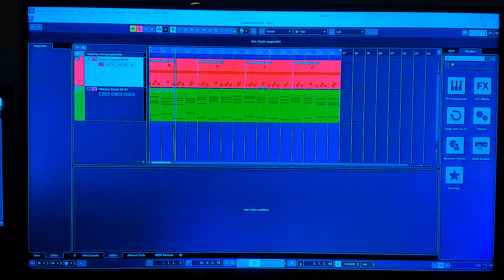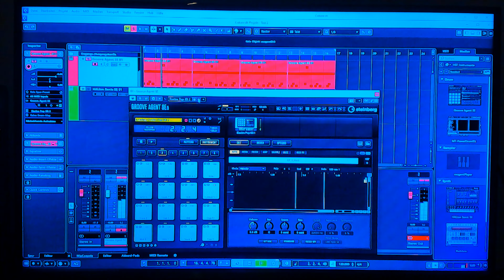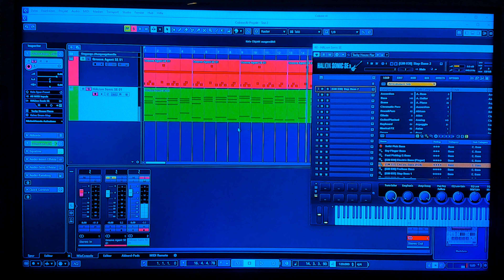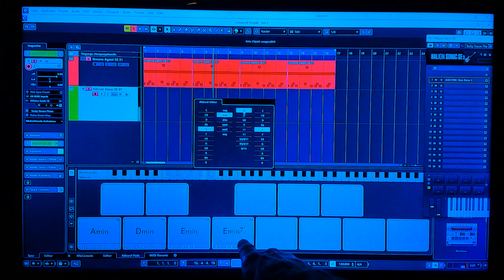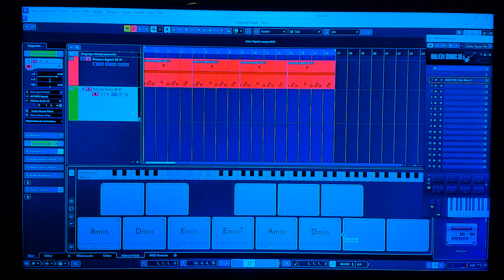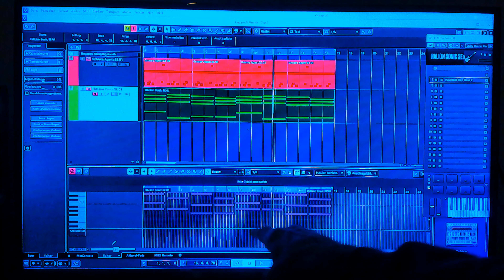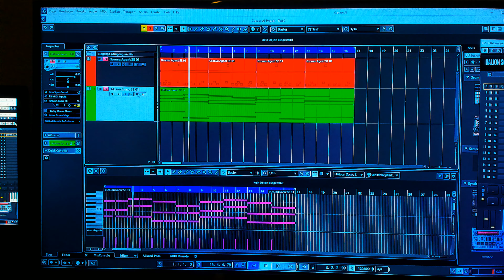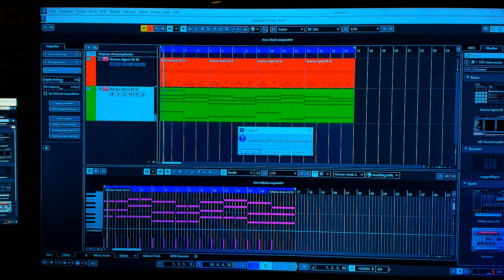VIRTUELLES TONSTUDIO von STEINBERG 🎵 CUBASE AI 12 🎵 Teil 7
😎 Auf Entdeckungsreise  📌 in die DAW = DIGITALE AUDIO WORKSTATION  =  DIGITALES TONSTUDIO
 1. TONSPUR mit VST Instrument Groove Agent 5
 2. TONSPUR mit VST Instrument HALion Sonic SE
  💻 SOFTWARE 💻
🎁 Cubase AI 12 🎁
Cubase AI basiert auf unserem preisgekrönten Musikproduktionssystem Cubase Pro und ist eine Komplettlösung, mit der du deine eigene Musik in Studioqualität produzieren kannst. Nimm Audio oder MIDI auf, komponiere Songs und mische deine Musik professionell ab. Alles in einem einzigen Software-Paket. Cubase AI ist dein perfekter Einstieg in die computerbasierte Musikproduktion. Cubase AI basiert auf der hochmodernen Steinberg Audio-Engine, bietet flexibles Routing und einen vollautomatischen Verzögerungsausgleich. Die Software unterstützt 48 MIDI-, 16 Instrumenten-, 32 Audiospuren sowie 16 physikalische Eingänge. Darüber hinaus enthält Cubase AI verschiedene hochwertige Audio-Effektprozessoren, das vielseitige Workstation-Instrument HALion Sonic SE und die Cubase MixConsole, mit der du deine Songs professionell abmischen kannst.
 Zeichne die feinsten Nuancen jedes Sounds auf
Schnelle, zuverlässige Verbindung für maximale Sicherheit
Komponieren und Aufnehmen unterwegs
Latenzfreie DSP-Effekte
32-Bit/192 kHz Audioauflösung
Die Wandler der UR-C-Serie gehören zu den Besten der Branche. Eine Sampling Rate von bis zu 192…
SuperSpeed USB 3.1 mit USB-C
Die UR-C-Interfaces sind mit einem USB 3.1 Gen 1 SuperSpeed-Anschluss ausgestattet, der eine…
Besonders robuste Bauweise
Die UR-C-Interfaces sind nach höchsten Qualitätsstandards gefertigt und mit einem robusten…
Latenzfreies Monitoring mit DSP-Effekten
Dank eingebauter digitaler Signalverarbeitung (DSP) ermöglichen die UR-Interfaces ein latenzfreies…